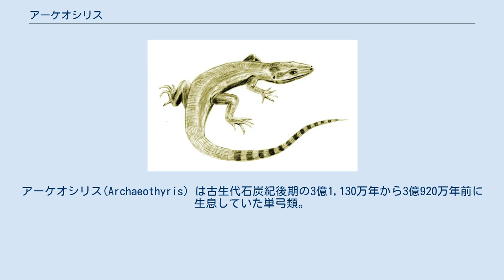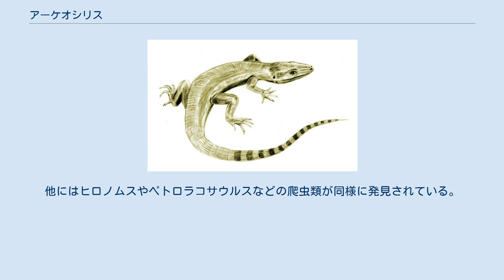アーケオシリス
アーケオシリス(Archaeothyris) は古生代石炭紀後期の3億1,130万年から3億920万年前に生息していた単弓類。
単弓綱・盤竜目・真盤竜亜目・オフィアコドン科。
知られている限りでは最古の単弓類である。
 頭蓋長約9センチメートル、体長は60センチメートル - 1メートル程のイグアナに似た生物であったと思われる。
極めて原始的であるが、側頭窩を持つなど盤竜類としての特徴を持つ。
顎は強く、同時期の原始爬虫類などよりも大きく開いた。
また、初期有羊膜類の中では比較的大型で、昆虫などの他に原始爬虫類など小型の有羊膜類も捕食していたといわれる。
 アーケオシリスは石炭紀のノヴァスコシアに生息していた。
 当時のノヴァスコシアは、現在のフロリダ州エバーグレーズと同様の湿地帯であったといわれる。
かれらはリンボク、フウインボクなどの巨大なシダ類によって形成された大森林に生息し、昆虫や小型の両生類、有羊膜類などを捕食していたと考えられている。
 これらのシダ植物は40メートルに近いものが存在し、中には立ち枯れて株の内部が空洞になったものが存在した。
その中から当時の小動物の化石が発見されているが、これは中に落ちたかれらが脱出出来ないまま餓死し、そのまま化石化したものである。
アーケオシリスの化石はその中から発見されたものの一つである。
他にはヒロノムスやペトロラコサウルスなどの爬虫類が同様に発見されている。
 カナダ、ノヴァスコシア州のケープ・ブレトン島より化石が出土。